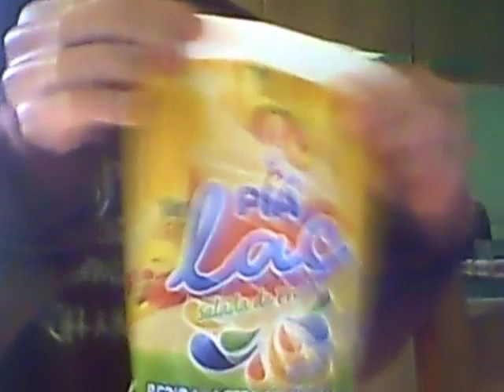2 episodeo da seri cosinheiros